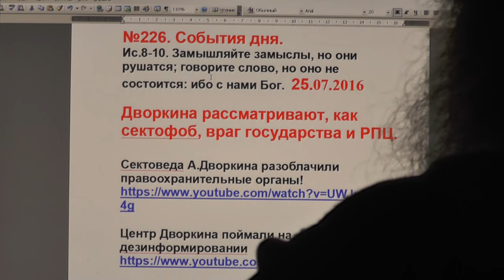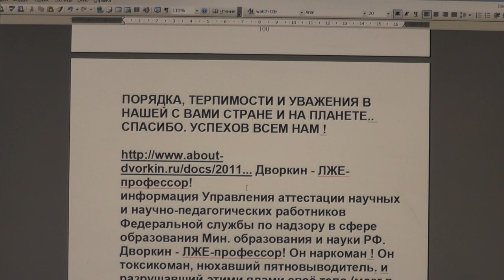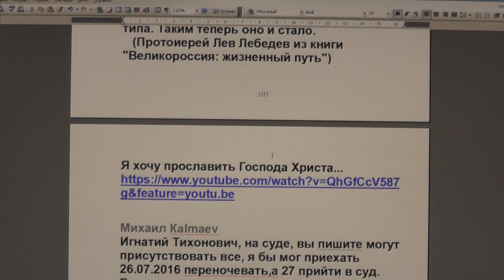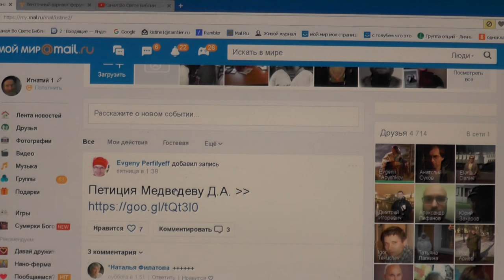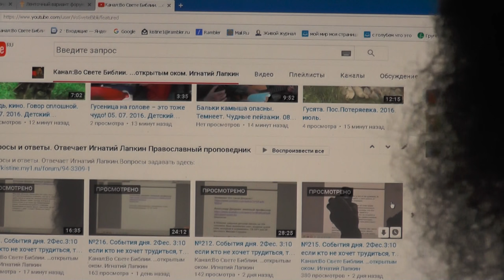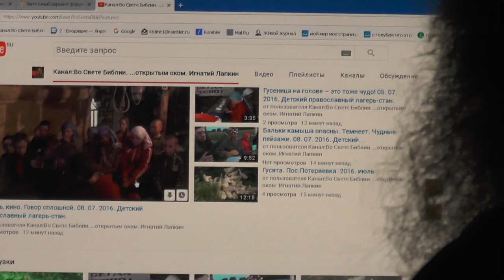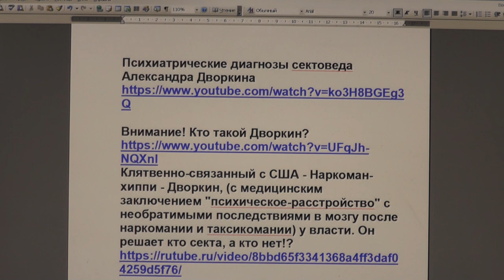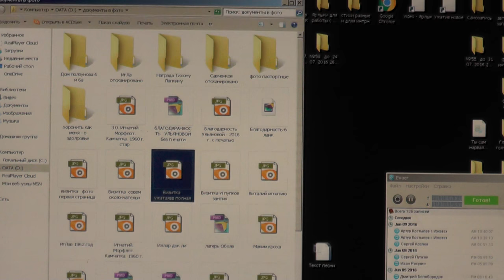№226. События дня. Ис.8:10 Замышляйте замыслы, но они рушатся. 25.07.2016